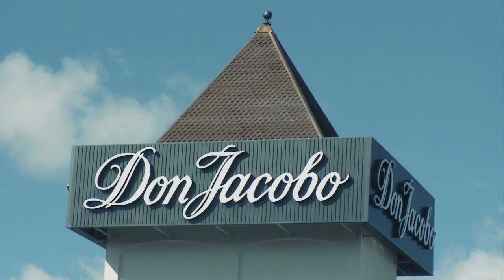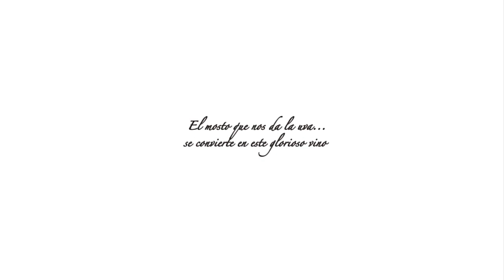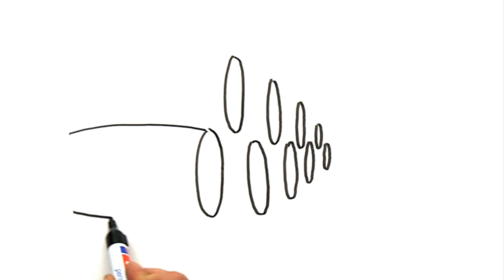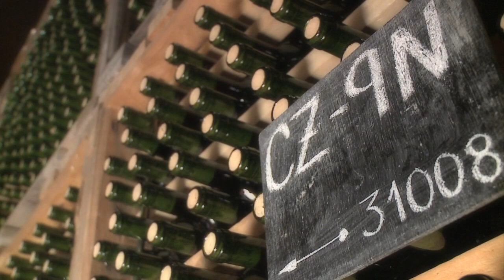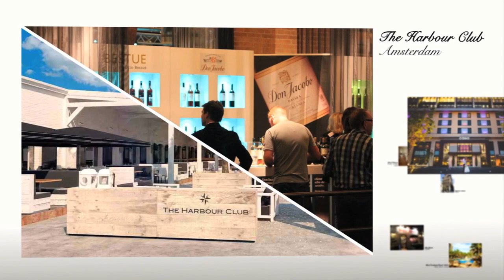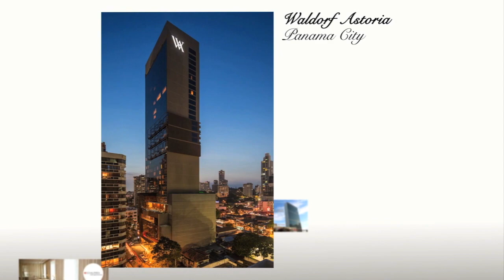BODEGAS CORRAL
HISTORIA

La Rioja es tierra de secretos y de silencios profundos, donde los hombres han sabido con el tiempo extraer de la viña los más delicados y exquisitos vinos.

La creación de Bodegas Corral, hace ya más de cien años, se debió al empuje de un riojano de pura cepa, Don Saturnino Daroca, cosechero y bodeguero, que comenzó a plantar las primeras viñas en Sojuela, localidad próxima a Navarrete. Su hija se casó con Don Martín Corral, quien dotó de nombre a la bodega y cedió como vitola su escudo de armas que hoy en día sigue remarcando el carácter familiar de nuestra bodega.

En los años cincuenta se abrieron nuevos mercados coincidiendo con la incorporación al negocio de Florencio y Gregorio Corral.

En 1974 construyeron la nueva bodega en la localidad riojana de Navarrete bajo las exigencias de la producción y comercialización pero manteniendo su marcado carácter artesanal. Asimismo en estas fechas se transformó en sociedad anónima de accionistas riojanos.

EL CAMINO

Desde los celtíberos hasta los romanos, los árabes, reyes castellanos..., todos han dejado su huella en nuestra tierra en forma de obras arquitectónicas de indudable valor como el Monasterio de Santa María la Real de Nájera, el Monasterio de Cañas o el de Valvanera.

Bodegas Corral se encuentra situada en el Camino francés, declarado Patrimonio de la Humanidad y el más antiguo de los caminos de peregrinaje hacia Santiago de Compostela. En este enclave se levantó el Hospital de Peregrinos de San Juan de Acre, cuyos vestigios están dentro de nuestra bodega. En ese lugar tan privilegiado, donde los peregrinos se contaban unos a otros todos los conocimientos que llevaban en su parco equipaje, la cultura del vino amplió su saber con cada aportación de todos los viajeros.

Por ello, Bodegas Corral significa conocimiento del arte del vino, conocimiento arcano y volátil, que sólo en su localización se transmitía de viajero en viajero.